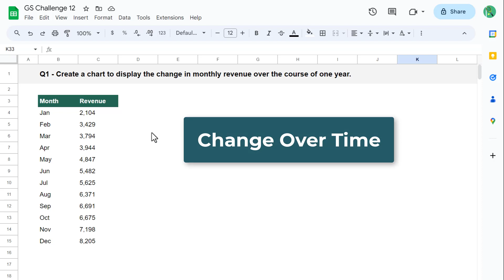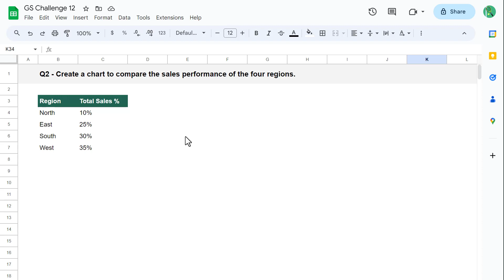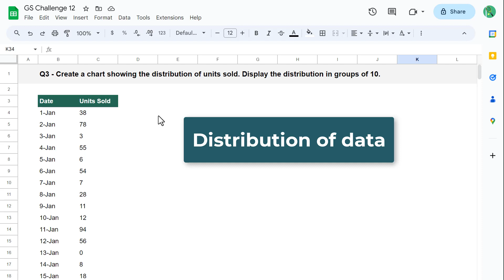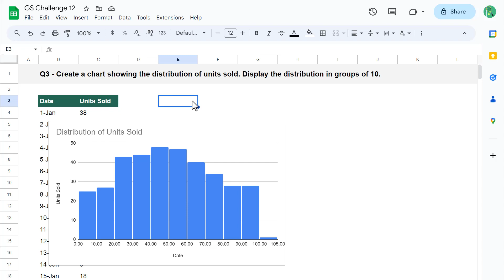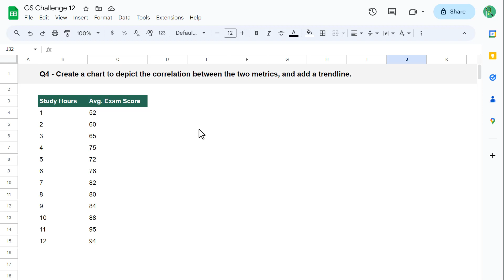Google Sheets Challenge 12 - Data Visualization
In this video, I give you four questions from easy to hard to test your knowledge of Data Visualization in Google Sheets.

VIDEO CHAPTERS
00:00 - Intro
00:30 - Question 1
01:30 - Question 2
02:37 - Question 3
03:57 - Question 4
04:54 - Outro